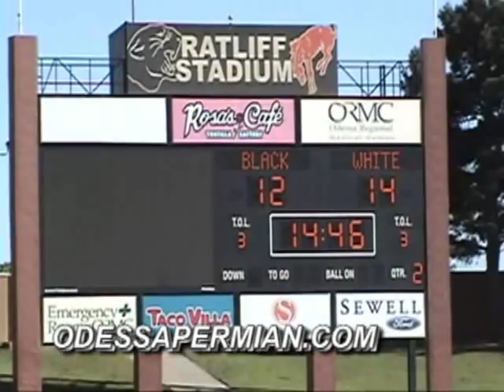Permian Panthers 2011 JV Black-White Game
Permian Panthers Football